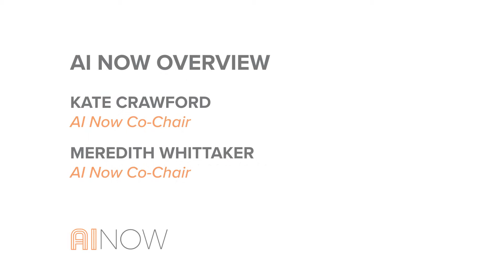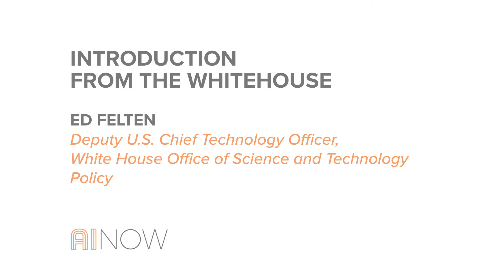AI Now Overview and Introduction from the White House | AI Now 2016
Kate Crawford & Meredith Whittaker, AI Now Co-chairs

Ed Felten, Deputy Chief Technology Officer at the White House Office of Science and Technology Policy